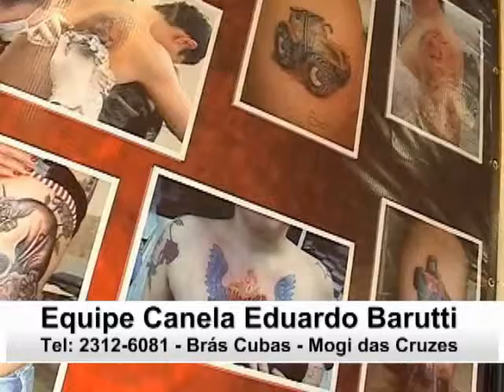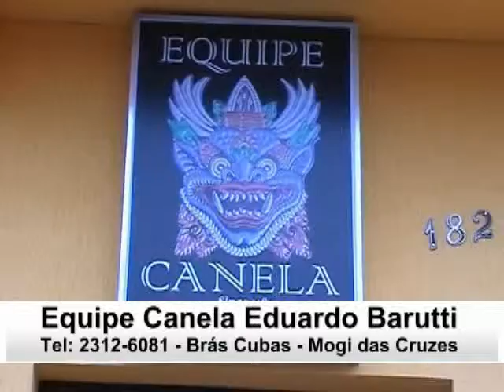Tv Boca Comerciais Novos 2